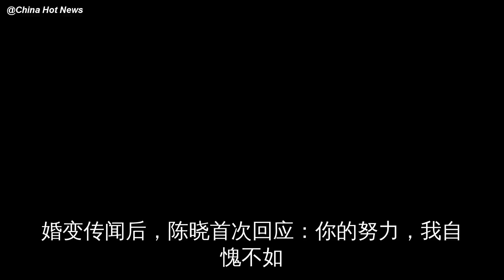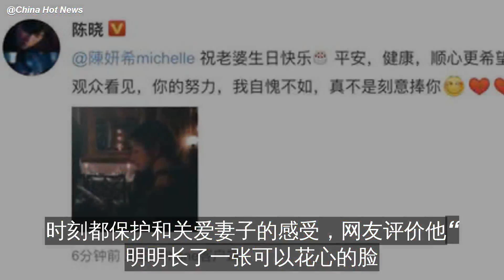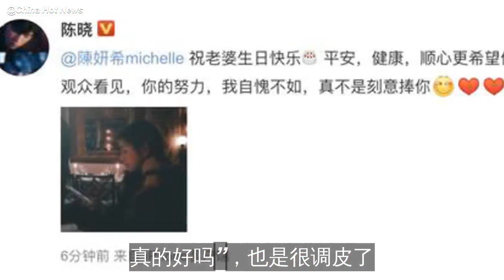婚变传闻后，陈晓首次回应：你的努力，我自愧不如！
陈晓和陈妍希真实关系曝光，一句话透露现状，网友：好吗？
在娱乐圈中想要做出一点成绩，其实还是需要一定运气和时机的，因为在这个圈子中，聚集的都是颜值高……